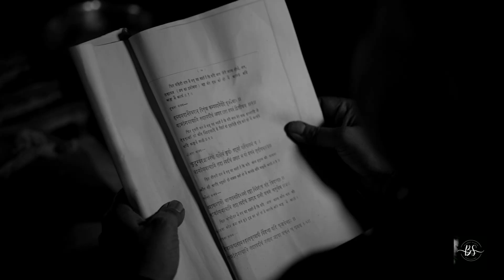MANSI WEDS KRISHNA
‎@TeaserPRO  ‎@TeaserCon  @wedding teaser ‎@Indian_Wedding @indian wedding teaser @indian marwadi wedding